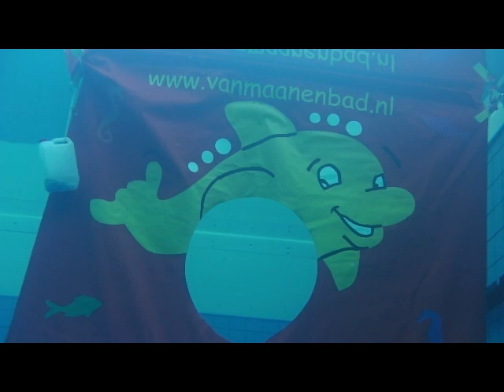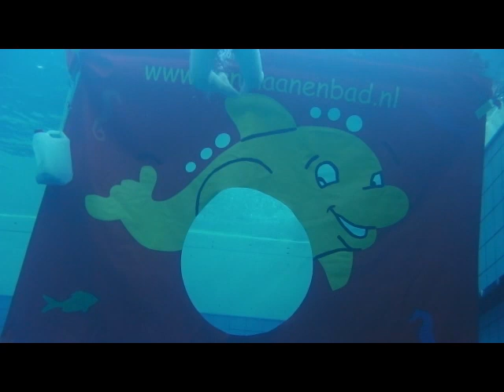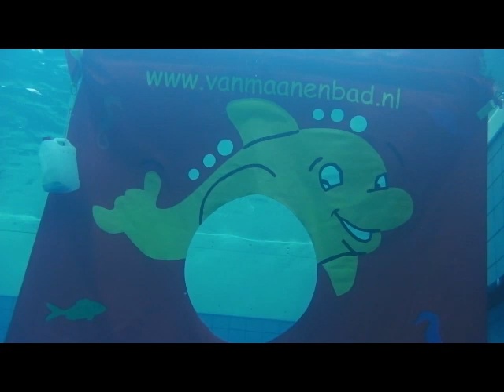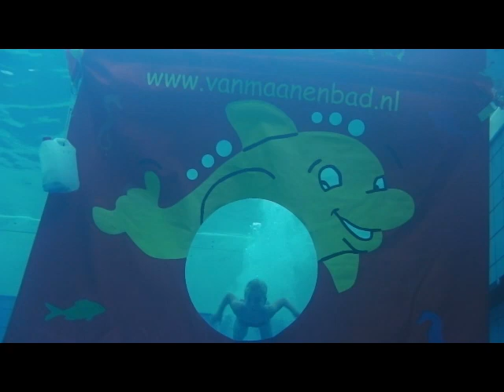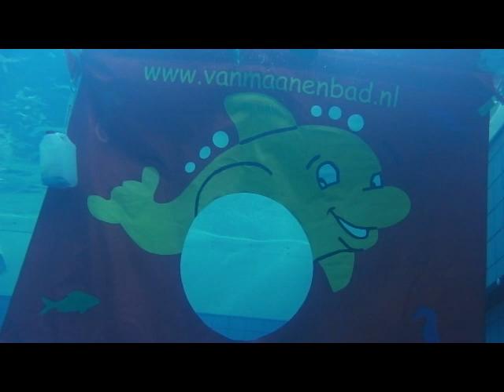A diploma 29 september 2012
Afzwemmen A opnderdeel Zwem ABC Van Maanenbad